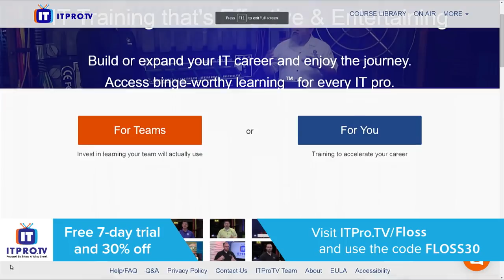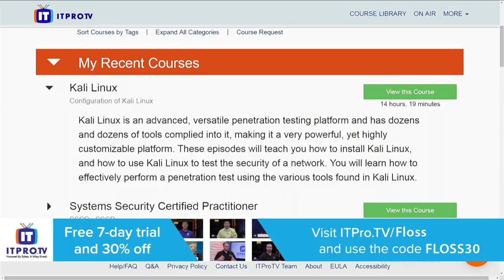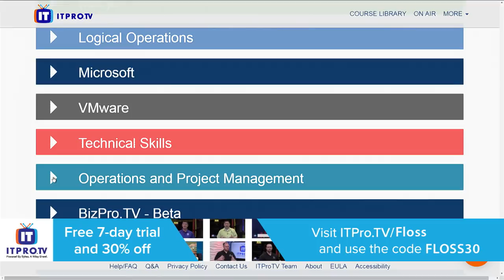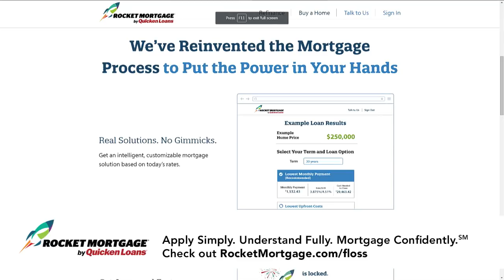FLOSS Weekly 468: WireGuard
WireGuard is an extremely simple yet fast and modern VPN that utilizes state-of-the-art cryptography. It aims to be faster, simpler, leaner, and more useful than IPSec. Jason A. Donenfeld is a Linux kernel developer, having contributed to a variety of interesting parts of the kernel.